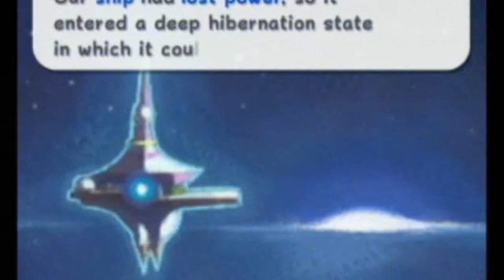Let's Play Super Mario Galaxy - #1 - Grand Star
Player: HoodyMage

The first star is a powerful Grand Star. It's not really on a named galaxy, it's just part of the tutorial pretty much.